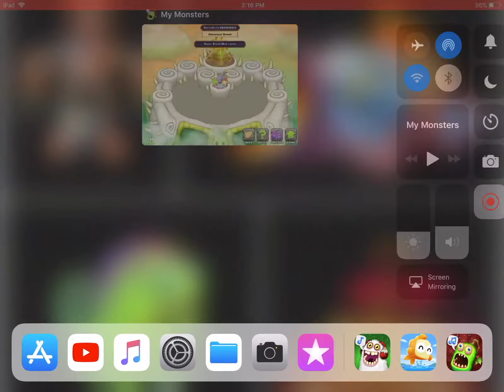Visiting a friends composer island (spongebob)